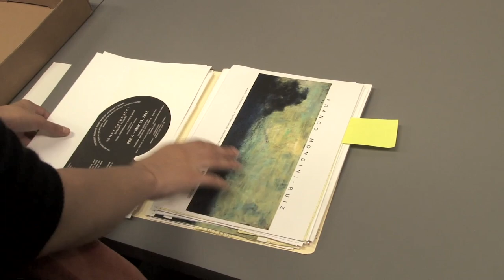Celebrating 50 Years: The Art of UTSA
UTSA has collected a special body of more than 2,700 fine arts pieces from South Texas and international artists to display on its campuses.